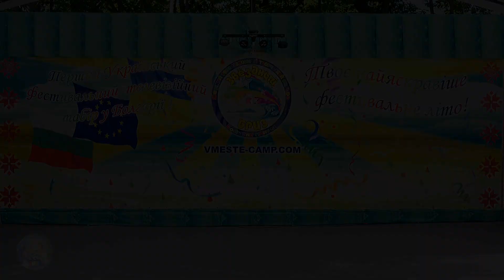Хореографічний колектив "Глорія" - Поварята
Міжнародний фестиваль-конкурс "Зоряний бриз" пройшов в Кітені (Болгарія) 3-17 червня 2018 року. Подробиці Офіційний сайт